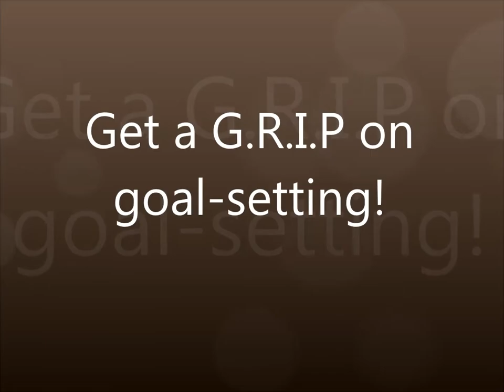Setting Goals: Lisa Druxman's G.R.I.P. Action Plan from DisneySMMoms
Recap of Lisa Druxman's presentation during the Disney Social Media Moms 2012 event -- goal setting, inspiration, personal growth.